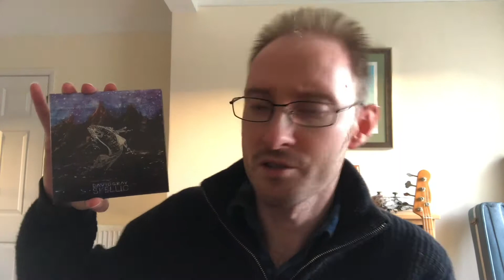2021 Review / 2022 Preview - Part 3 (David Gray)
Here is the third part of my music review of 2021 and preview of 2022. In this segment I'm talking about David Gray's Skellig album and his much delayed White Ladder 20th (or 22nd) anniversary tour.